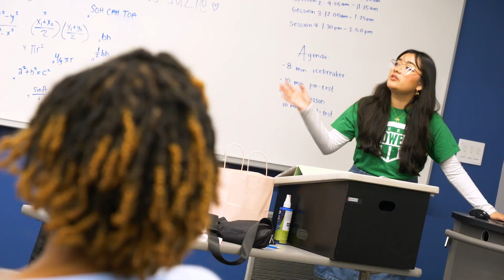Joseph Raised His ACT with Peer Power!